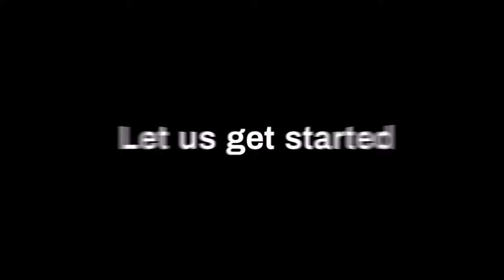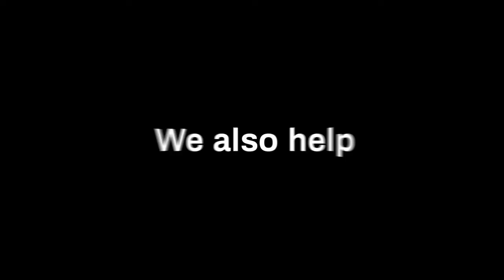Privacy and Ethics with Edson Prestes and Punit Bhatia - The FIT4PRIVACY Podcast E054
In this episode of the FIT4PRIVACY Podcast, Punit is joined by Edson Prestes for a conversation about privacy and ethics, Edson gives his point of view being a computer engineer on how company embed ethics in corporate culture and what is the corelation of privacy and ethics and how it is being dealt in corporate world.

KEY CONVERSATION POINTS

GDPR IN ONE WORD “Protection”

Protecting Privacy in a Digital World

Role of Ethics to Corporate World

Companies Embed Ethics in Corporate Structure

Edson Prestes is Full Professor at Institute of Informatics of the Federal University of Rio Grande do Sul, Brazil. Edson is Senior Member of the IEEE Robotics and Automation Society (IEEE RAS) and IEEE Standards Association (IEEE SA). Over the past years, he has been working in several initiatives related to Standardisation, Artificial Intelligence, Robotics and Ethics. For instance, Edson is Member of the United Nations Secretary-General’s High-level Panel on Digital Cooperation, co-chaired by Melinda Gates and Jack Ma; Member of the UNESCO Ad Hoc Expert Group for the Recommendation on the Ethics of Artificial Intelligence; South America Ambassador at IEEE Tech Ethics; Chair of the IEEE RAS/SA 7007 - Ontologies for Ethically Driven Robotics and Automation Systems Working Group (IEEE 7007 WG); Vice-Chair of the IEEE RAS/SA Ontologies for Robotics and Automation Working Group (ORA WG); and member of several international committees and advisory boards.

Punit Bhatia is one of the leading privacy experts who works independently and has worked with professionals in over 30 countries. Punit works with business and privacy leaders to create an organization culture with high privacy awareness and compliance as a business priority. Selectively, Punit is open to mentor and coach privacy professionals.

Punit is the author of books “Be Ready for GDPR” which was rated as the best GDPR Book, “AI & Privacy – How To Find Balance”, “Intro To GDPR”, and “Be an Effective DPO”. Punit is a global speaker who has spoken at over 30 global events. Punit is the creator and host of the FIT4PRIVACY Podcast. This podcast has been featured amongst top GDPR and privacy podcasts.

As a person, Punit is an avid thinker and believes in thinking, believing, and acting in line with one’s value to have joy in life. He has developed the philosophy named ‘ABC for joy of life’ which passionately shares. Punit is based out of Belgium, the heart of Europe.

RESOURCES

CONNECT